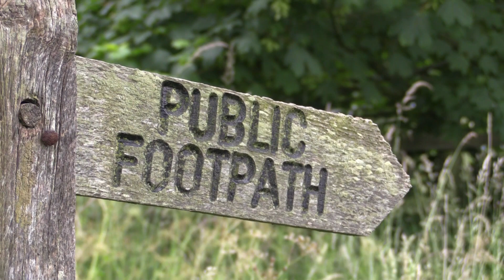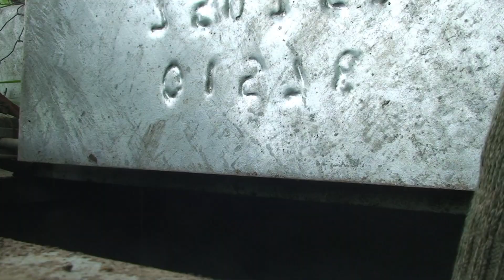Ferreting: Trapping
Simon Whitehead punctuates the rising rabbit numbers by rekindling a method that works while he sleeps

Feeling that my resources were stretched, I needed a method of control that worked while I was elsewhere, as I can only be in one place at any moment in time. This was a job for my two favoured traps — the cage trap and the rabbit drop box. With these ancient methods, I could keep the pressure on the rabbits even when I was asleep.

However, I needed to dig in some more drop boxes on a newly erected fence line, where the rabbits were savaging the emerging sugar beet.
To the unaccustomed a rabbit drop box is a contemporary interpretation of the “tip trap” utilised by the warreners of the 1800s on their sprawling warrens on the Brecks of East Anglia. This feat of ingenuity is now invaluable to, not only myself, but any rabbit catcher. It consists of a holding chamber dug into the ground with a mesh floor and a tunnel with a counter-balanced false floor that tips and resets itself when set. You place these traps along rabbit fencing, and the tunnel presents the rabbit with what looks appealing — a passage of no resistance to and from their feeding grounds. Once the rabbits are accustomed to travelling through the tunnel, the counterbalance is removed, thus setting the trap. Over the course of a day/night this discreet method will resolve those public outcry that always arise due to their location and environment. From conservation areas, nature reserves to public rights of way, rabbits can be harvested without anyone knowing anything different.

Simple, yet effective
As many of you will have experienced, fencing alone will not solve your problems, especially if you happen to manage the surrounding fields. It only delays the inevitable of rabbits chewing a hole through the fence, or, worse still, the “toothpaste” effect, where rabbits are  squeezed down a passage onto another source of food. There are several differing versions, but I use the Leader rabbit trap from Scotland, a tried and tested operational and long-lasting trap that has the potential efficiency to render itself redundant within 12 months! On most sites though, it keeps the rabbit numbers down to a manageable and realistic level for decades, dependent of course on the size of the surrounding rabbit reservoirs. The simplicity and beauty of this trap is that the rabbits are led into a false sense of security. Nothing visibly or physically alters but then when set, the clank signals another victim of this timeless yet very effective piece of engineering. For these rabbits, the grass wasn’t greener on the other side.

A nocturnal solution
I really like these methods that are effective when I am asleep. The childlike anticipation when going to empty them out never deserts me. Experience has taught me to empty them with an air of caution, as I have nearly been bitten by stoats, mauled by squirrels and gnawed at by rats. Working off a tunnel system, they have the ability to catch anything that passes through them, but with this trap and the cage trap, any non-target species can be liberated, unharmed and none the worse for their experience but these traps do need a rabbit fence in order to be at their most efficient. Cage traps on the other hand can be used anywhere as long as the two-legged fox doesn’t interfere with them.